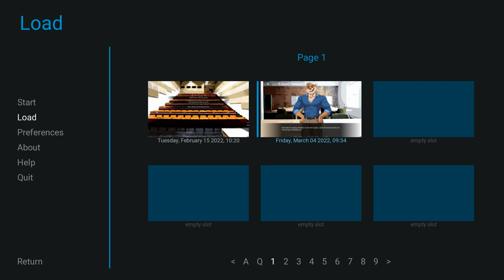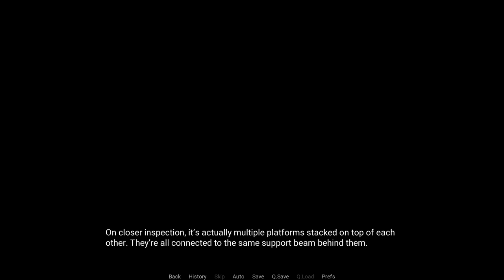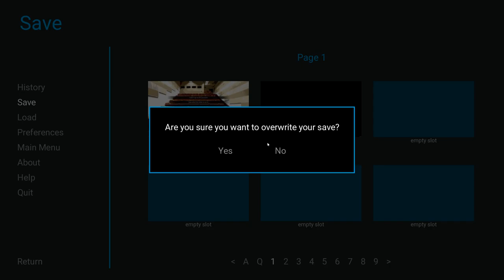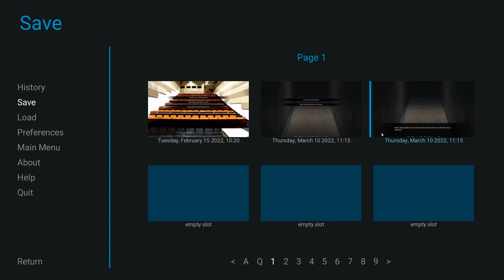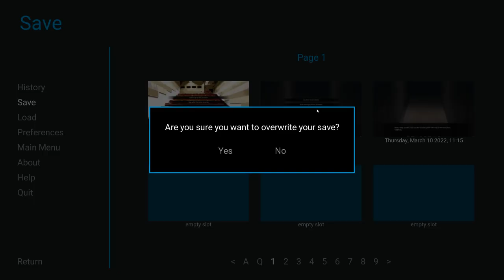Waking Nightmares- Violet Memoir #6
Something very, very wrong is happening to Wallace...

All it took was one strange text message to cause our protagonist to lose his cool and go rushing out of the room, now everything is turning into a shifting nightmare!